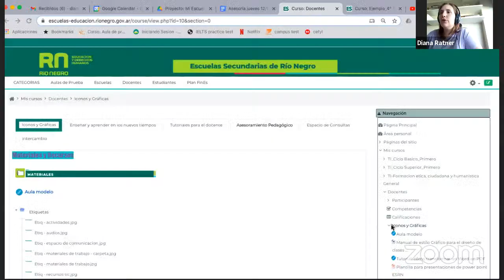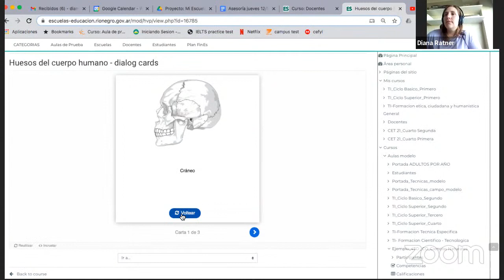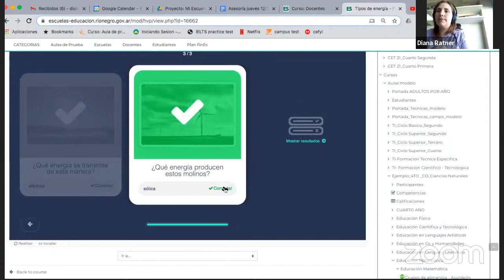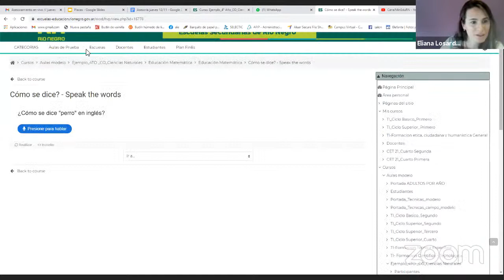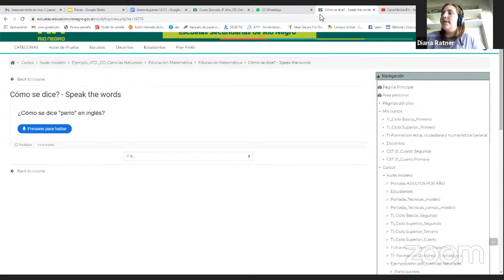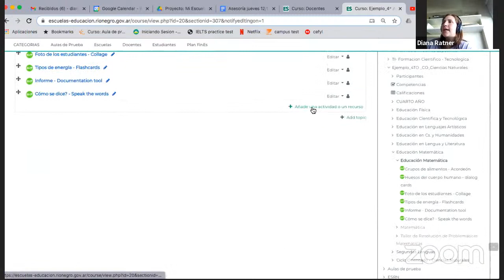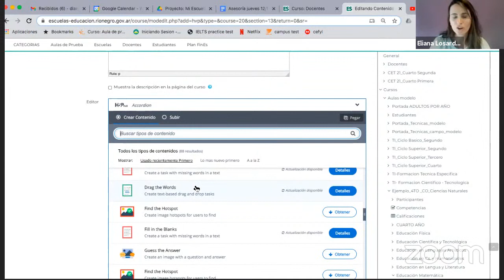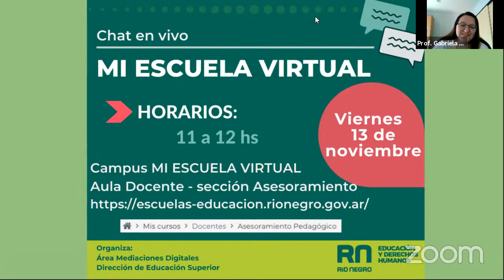14° Asesoramiento Pedagógico en Vivo // Los Referentes Tic en el nuevo contexto//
Invitados especiales: Gabriela Beccalli - ESRN 15 (Cipolletti)
En este asesoramiento revisamos los desafíos y posibilidades que los referentes tic enfrenta en el contexto presente,los roles de su tarea, las posibilidades que el trabajo colaborativo trae para la construcción de experiencias genuinas de enseñanza y aprendizaje mediadas por entornos digitales.
Indagamos nuevas herramientas de producción en el aula virtual.
Respondemos todas las consultas docentes.

Moderadoras / Equipo de Formación Permanente: Gabriela Yocco, Diana Ratner, Eliana Losardo